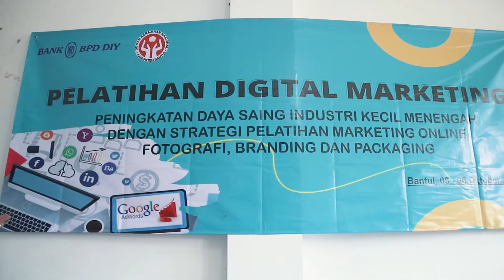SEMINAR DIGITAL MARKETING DEKRANAS BANTUL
video ini hanya dokumentasi pribadi mengisi seminar digital marketing dekranas bantul yogyakarta